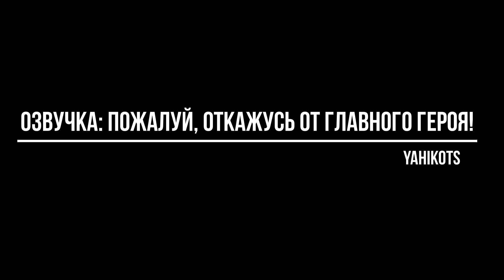Пожалуй, откажусь от главного героя! | ОЗВУЧКА МАНГИ | 31 глава Начало 2 тома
Перевод: Assley Team & The Keeper
Так получилось, что я стала главной злодейкой, которую должны приговорить к смерти. Даже если я никого не буду убивать, то для меня всё равно это заканчивается смертью. После третьего возвращения я решила.
Как бы я не жила, всё равно умру, так не лучше ли жить так, как хочется?
Но похоже, ситуация слишком отдалилась от сюжета. Почему мужские персонажи, которые должны любить главную героиню, вдруг заинтересовались мной?..